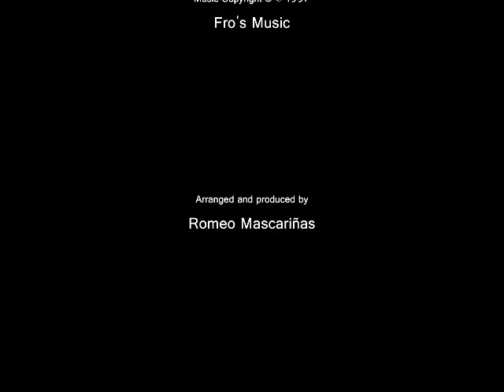Fr. J. Roel Lungay • All Praise To You, O God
Text: Thomas Ken, 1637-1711, alt.

Arranged amd produced by Romeo Mascariñas

Lyrics:

ALL PRAISE TO YOU, O GOD

1
For all the blessings rich;
Keep us we pray, O Christ
Beneath your mighty wings.

2
Forgive us, Lord, through Christ
Whatever wrong we've done;
Give to the world your peace
Let's live in one accord.

Refrain:
The God of us all
Alleluia! Alleluia!
Alleluia!

3
Enlighten us, O God
And give us rest this night.
O strengthen us, we pray,
And serve you when we wake.

(Repeat Refrain)

Coda:
Alleluia! Alleluia!
Alleluia!